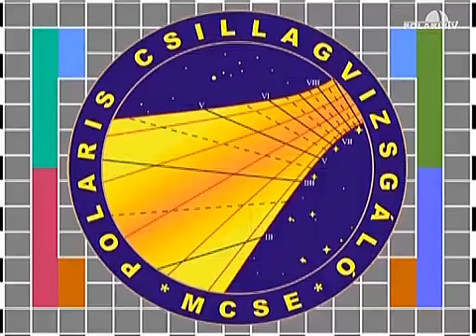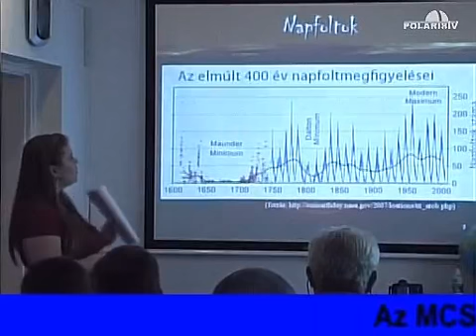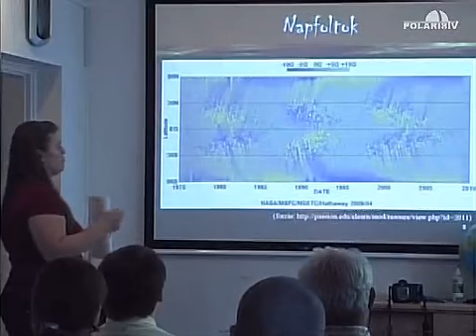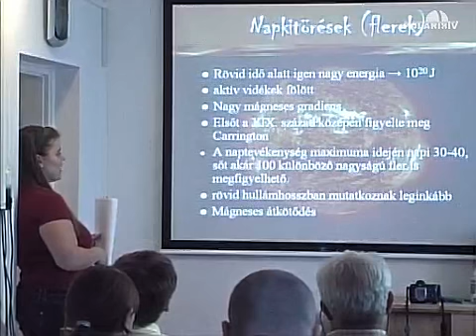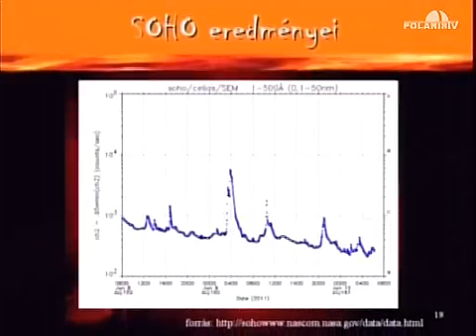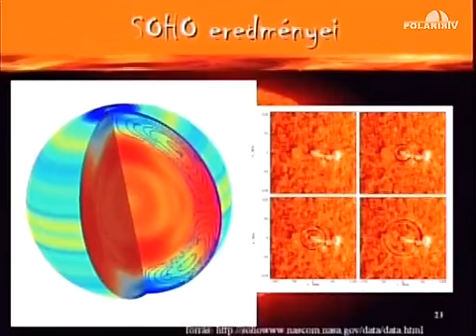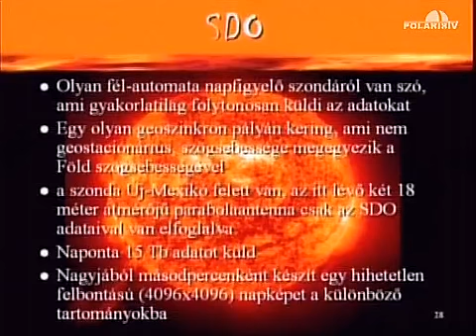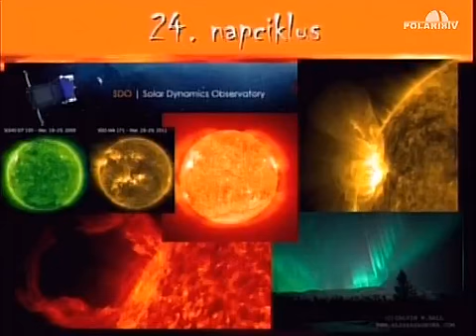Belucz Bernadett: A Nap-kutatás legfrissebb eredményeiből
Amatőrök számára a Nap-megfigyelés egyik vonzóereje a gyorsan lezajló, látványos változások, mind a napfoltok, mind a H-alfa tartományban megfigyelhető jelenségek terén. De valójában mi okozza ezeket a jelenségeket, és mire számíthatunk a jövőben, különös tekintettel a nemrég indult naptevékenységi ciklus közelgő maximumára? Belucz Bernadett szakcsillagász előadásában a Nap működését leíró modellekkel, a felhasznált professzionális műszerekkel, és a kinyert adatokból felállított elméletekkel ismerkedhetünk meg.